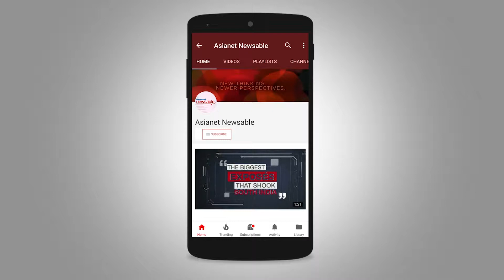Cauvery water from Karnataka DMK's Stalin supports TN CM in the request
Cauvery tension grips Karnataka and Tamil Nadu. DMK's working president MK Stalin has supported the initiative undertaken by TN CM Edappadi K Palaniswamy, who has sought an appointment with Karnataka CM Siddarmaiah to request him to release Cauvery water. Stalin has expressed interest to join EPS and travel to Karnataka to make a joint appeal, while also stating that the entire battalion must head to Delhi as well to pressurise PM Modi to help.